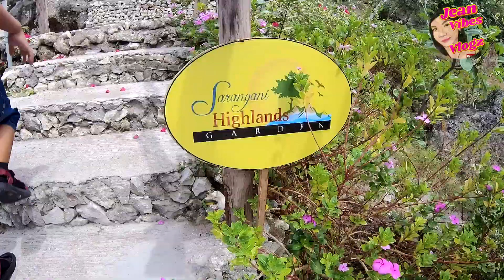OUR TRAVELS BEST VIEW COMPILATION | Jean Vibes Vlogz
*correction
Sarangani Highlands
located at Purok Wal, Tambler, General Santos City

LABYU ALL 😘